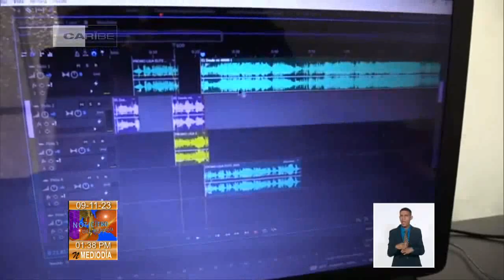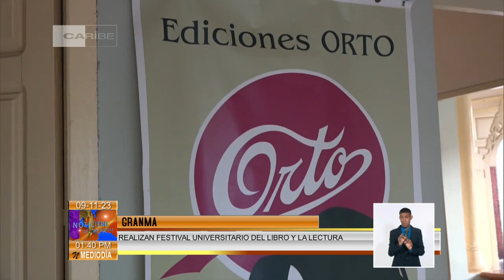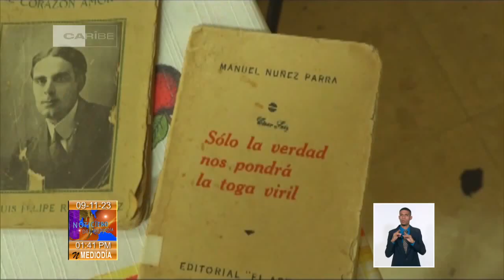Horizonte Cultural al Mediodía en Cuba: 9/11/2023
Jóvenes radialistas cubanos y la Asociación Hermanos Saíz comparten experiencias en el Evento La Vuelta Abajo. Detalles de esta y otras noticias del fascinante ámbito de las ArtesYLasLetras en Horizonte Cultural al Mediodía en Cuba este jueves 9 de noviembre de 2023.